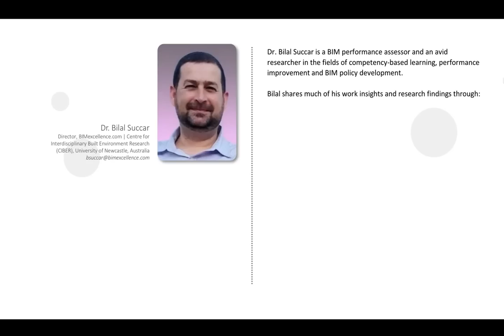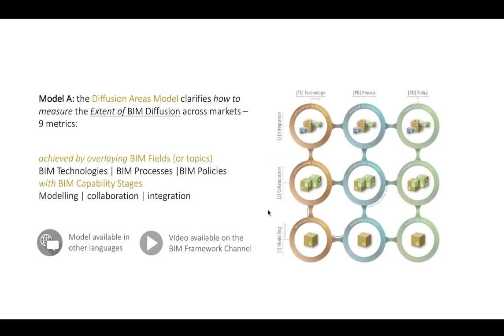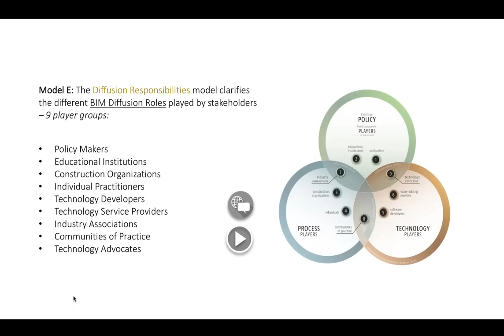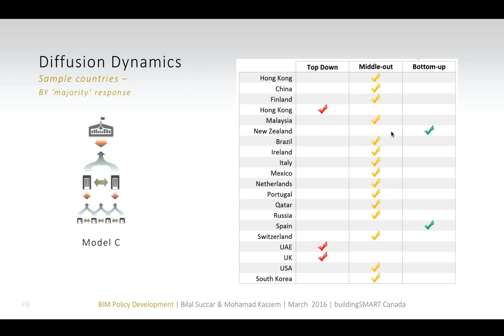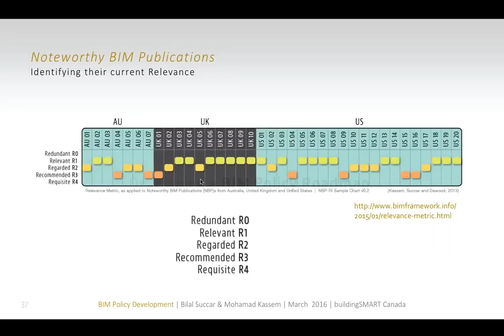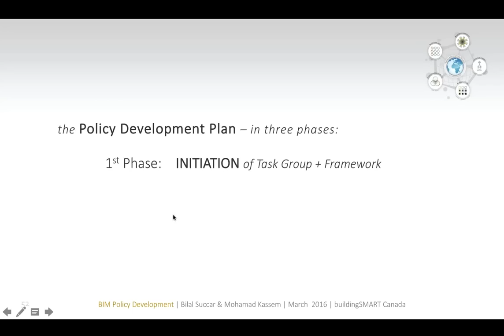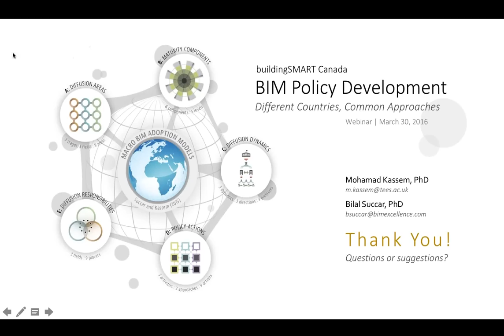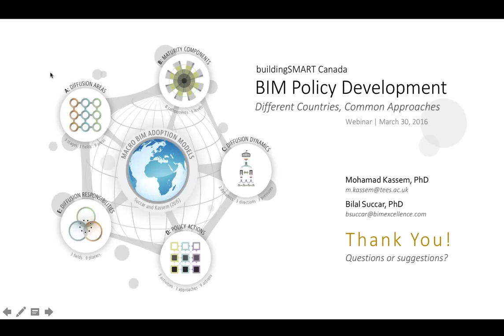BIM Policy Development - buildingSMART Canada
The presentation identifies the common challenges facing policy makers as they approach BIM policy development. It then introduces five complementary Macro Adoption Models covering diffusion areas, maturity topics, diffusion dynamics, policy actions and diffusion responsibility. It then briefly presents the data collected in 2015 from 95 experts across 20 countries. The presentation also showcased a sample case study where one of the models were used to formulate a BIM adoption policy (Brazil). It finally presented a sample BIM Policy Development Roadmap and a generic BIM Policy Development Plan.

The presentation was jointly delivered by Dr. Bilal Succar (BIM Excellence + University of Newcastle, AU) and Dr. Mohamad Kassem (Teesside University, UK) at the  bSC Member's Community Meeting (online) on March 30, 2016. Thank you to Susan Keenliside (S8 Inc., Ottawa CA) and Dr. Eric Poirier (University of British Columbia, Vancouver CA) for facilitation the presentation and the ensuing discussion.

Please support the excellent of buildingSMART Canada by becoming a member. Thank you.